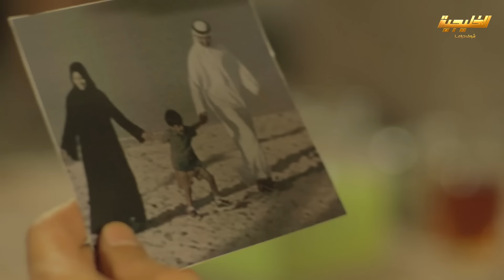فوق ما اهلها حرموها تتزوج لي تحبه هم بعد حرموها تكمل دراستها برا البلد😢 مسلسل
مقطع من مسلسل
ابطال المسلسل